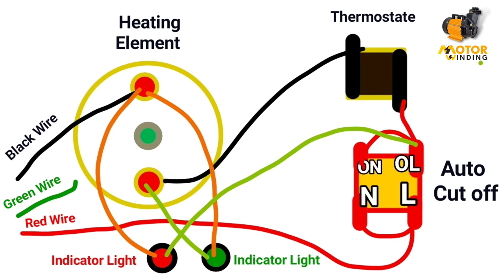Usha instano 3 litre instant water Geyser | Geyser Wiring Diagram | 4 Wire Auto Cut off Geyser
new geyser wiring connection diagram
geyser ki wiring kaise karte hain
गीजर वायरिंग डायग्राम

geyser ki coil Kaise badalte Hain | geyser element change || Geyser Rod change